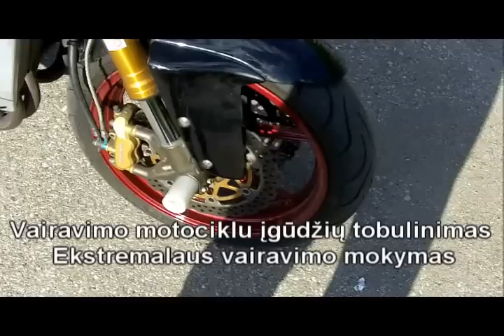Vairavimo motociklu mokymas. MotocikluMokykla.lt